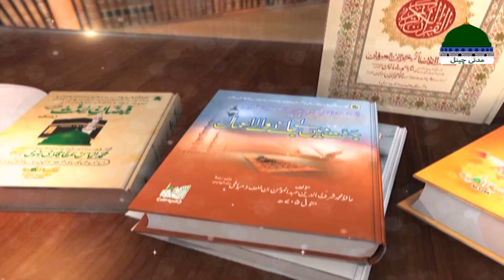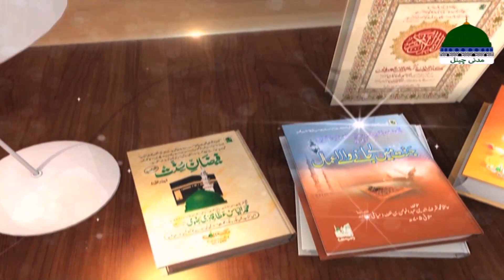Faizan e Ilm Episode 80 ¦ Maulana Ilyas Qadri Bayan ¦ Virtues of Knowledge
❄ Dekhiye Ameer e Ahlesunnat MAULANA ILYAS QADRI دامت برکاتہم العالیہ Ka Khoobsoorat Silsila
➤ FAIZAN E ILM فیضانِ علم ➤ Episode 80